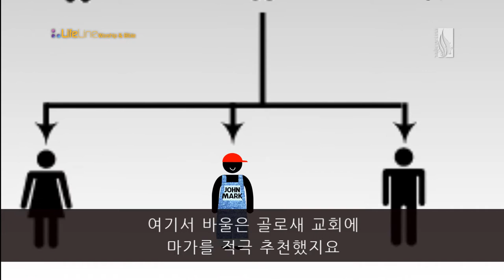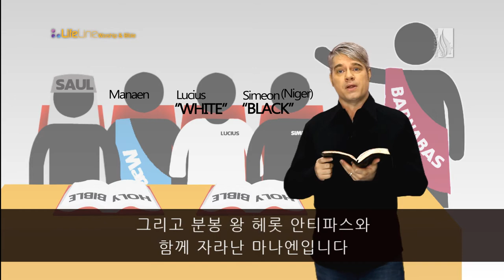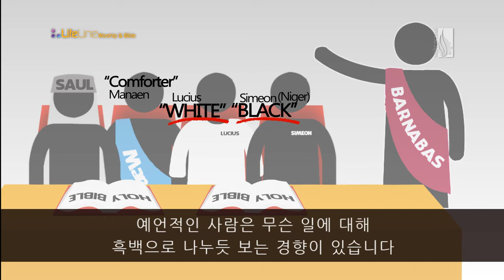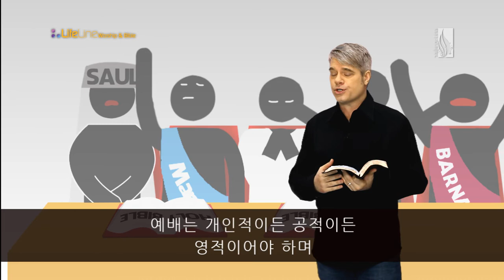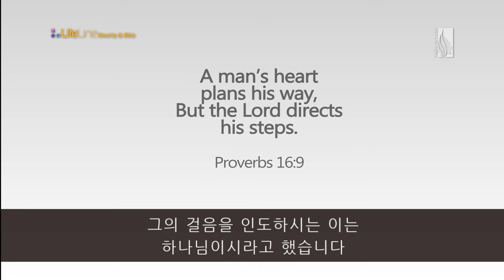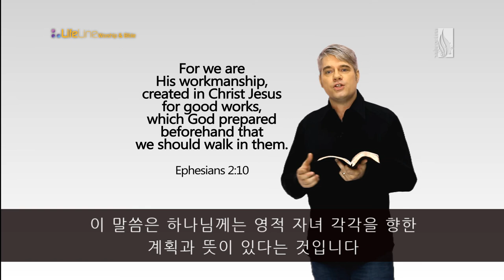ACTS / 바나바와 사울이 세움받다 / 스캇 브래너 목사 (Pastor Scott Brenner)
Barnabas and Saul Appointed

(행 12:25) 바나바와 사울이 부조하는 일을 마치고 마가라 하는 요한을 데리고 예루살렘에서 돌아오니라
(행 13:1) 안디옥 교회에 선지자들과 교사들이 있으니 곧 바나바와 니게르라 하는 시므온과 구레네 사람 루기오와 분봉 왕 헤롯의 젖동생 마나엔과 및 사울이라
(행 13:2) 주를 섬겨 금식할 때에 성령이 이르시되 내가 불러 시키는 일을 위하여 바나바와 사울을 따로 세우라 하시니
(행 13:3) 이에 금식하며 기도하고 두 사람에게 안수하여 보내니라

25 And Barnabas and Saul returned from[b] Jerusalem when they had fulfilled their ministry, and they also took with them John whose surname was Mark.

1 Now in the church that was at Antioch there were certain prophets and teachers: Barnabas, Simeon who was called Niger, Lucius of Cyrene, Manaen who had been brought up with Herod the tetrarch, and Saul.  2 As they ministered to the Lord and fasted, the Holy Spirit said, “Now separate to Me Barnabas and Saul for the work to which I have called them.”  3 Then, having fasted and prayed, and laid hands on them, they sent them away.